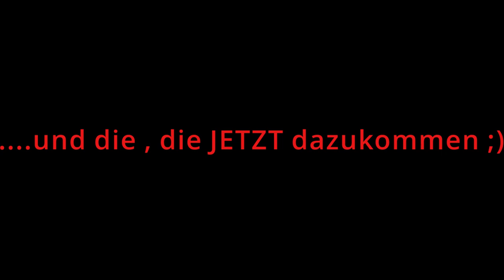Das Ende jetzt auch bei Brizi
Hi Leute ,hier ohne Worte ,was soll ich sagen.

Dieses video ist ein freier redaktioneller Beitrag und dient nicht zu Werbezwecken.